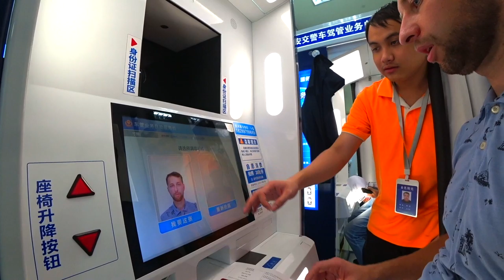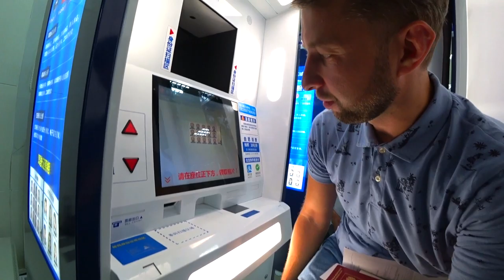Китайские права туристу на Хайнане, Китай. 🚗 Как получить. Документы. Адрес. Обзор Павла Георгиева.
👨🏻‍💻В 2019 году упростили получение Китайский прав для иностранных туристов. Теперь это можно сделать просто и бесплатно. Как? Смотрите мое видео.

🚗На Хайнань это можно сделать по прилету в международном аэропорту  Феникс или в Санья по адресу:

三亚市公安局出入境管理处

👆Управление по вопросам въезда и выезда в Бюро общественной безопасности Саньи

Буду рад помочь вам с бронированием тура или отдельно отеля!

Написать мне по подбору тура или отеля на Хайнань. Мой Whatsapp так быстрее и можно голосовыми по WhatsApp

Гарантии с моей стороны:
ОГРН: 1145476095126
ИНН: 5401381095